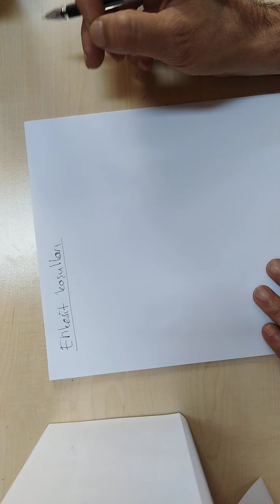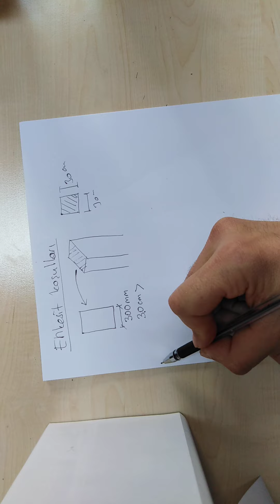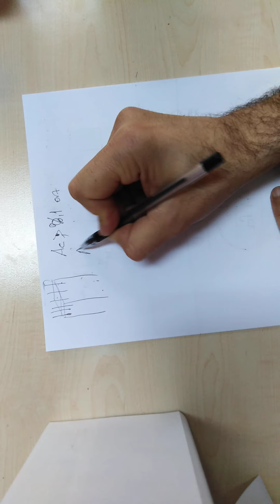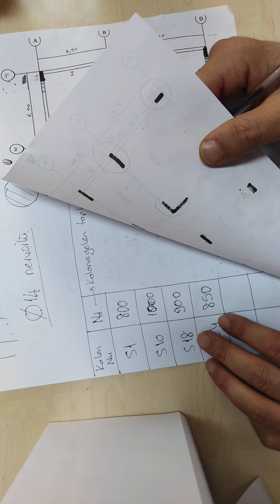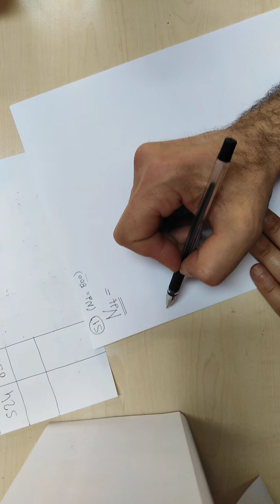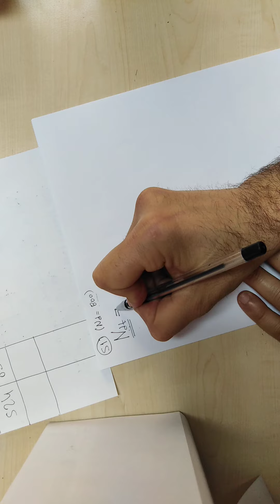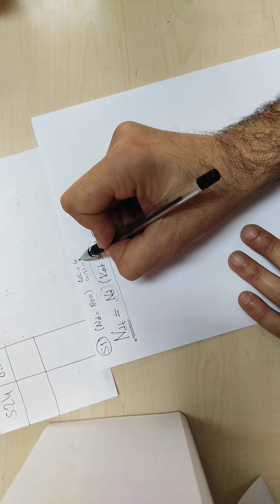BETONARME PROJE 8.HAFTA 1.VİDEO